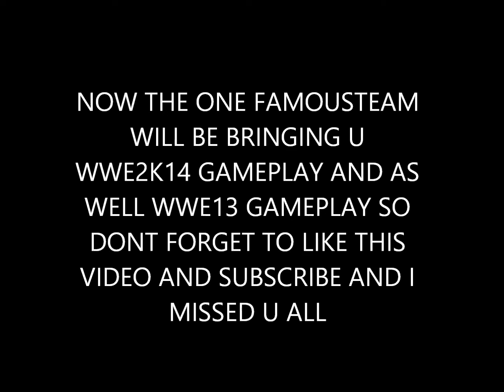MASSIVE RETURN OF FAMOUSTEAMWWF2001